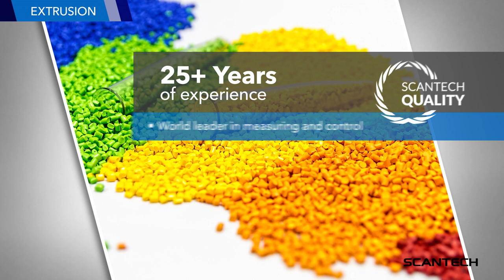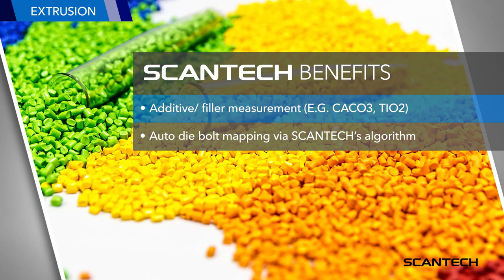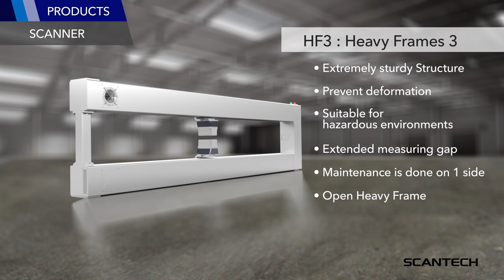World leader in online measurement and control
SCANTECH develops technology focused on measuring and control systems for industries specialising in materials such as plastic, non-woven, metal, glass and paper.